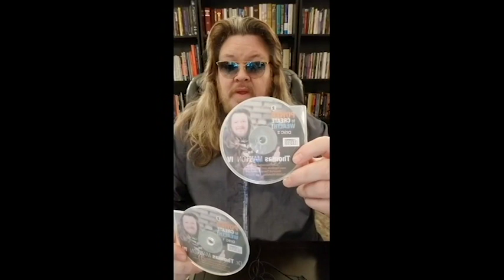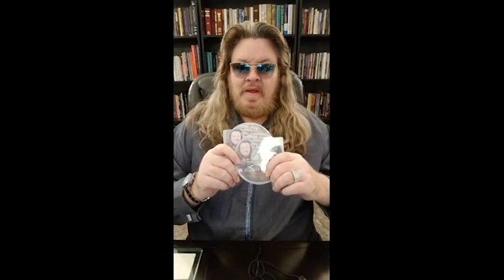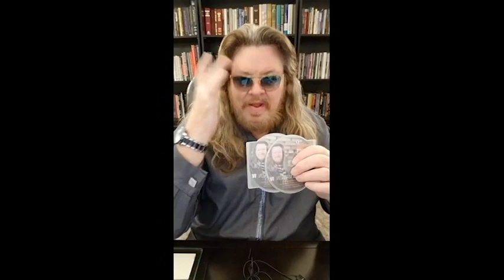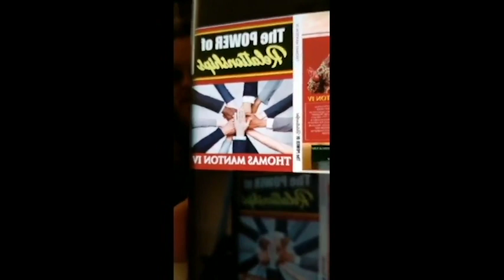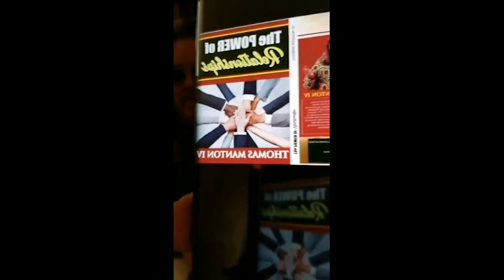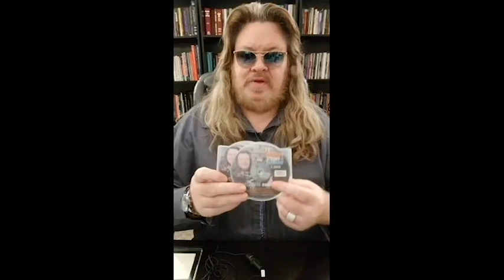*New 'Books! *New 'Revelations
*New 'Books! *New 'Revelations! *New 'Messages!